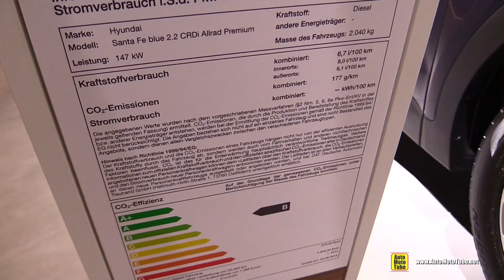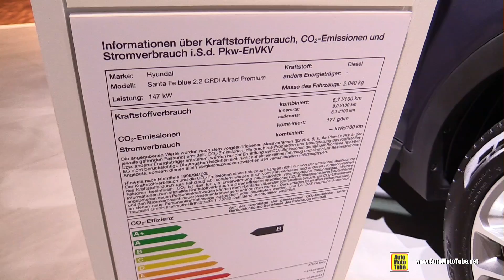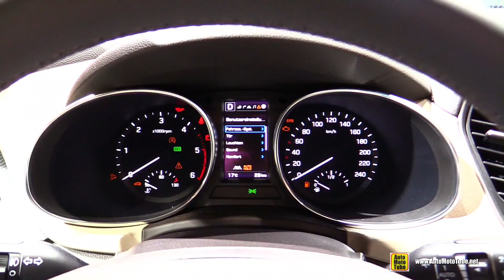2016 Hyundai Santa Fe 2.2 CRDi AWD - Exterior and Interior Walkaround - 2015 Frankfurt Motor Show